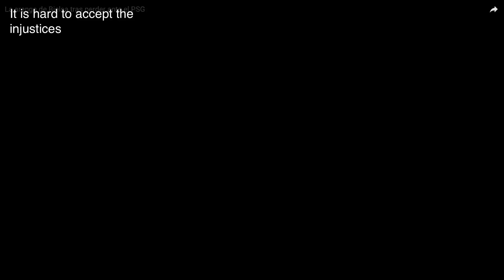Marcelo Bielsa gives a motivational speech (English and French Subtitles)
English subtitle was done as best possible (I'm not a translator).